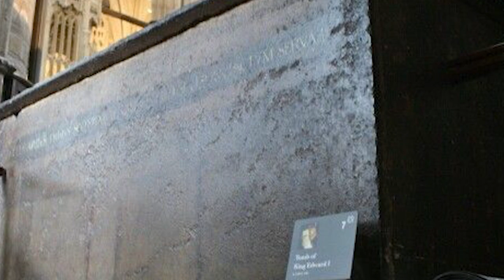The Story of King Edward I and Eleanor of Castile eldest son of Henry III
The Story of King Edward I and Eleanor of Castile, Father of Henry III

King Edward I, also known as Edward Longshanks, was one of the most significant and influential monarchs of mediaeval England. He was born on June 17, 1239, in Westminster, London, and he reigned from 1272 until his death in 1307.
Edward was the eldest son of King Henry III . He was given a traditional education for a prince and was taught to be a skilled warrior, which he demonstrated in several battles throughout his reign.
Edward was married to Eleanor of Castile, whom he met when he was travelling through Castile on his way home from the Crusades. They were married in 1254 and had 16 children together, although not all of them survived to adulthood. Eleanor was a devoted wife and queen, accompanying Edward on many of his military campaigns and earning the nickname "the pearl of Castile."

In today's video we look at The Story of King Edward I and Eleanor of Castile, Father of Henry III

Keep watching to see (rapid tags in a paragraph)

 Inspired by @PeopleProfiles

Inspired by The Heartbroken King | Eleanor of Castile dies 28th Nov 1290 and her husband Edward I deeply mourns

Inspired by Queen Eleanor of Castile (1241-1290)

Inspired by King Henry III-English Monarchs-Edward I Longshanks-Eleanor of Provence-The House of Plantagenet

Inspired by The Opening of the Tomb of King Edward I in Westminster Abbey

Inspired by King Edward I - Longshanks from Braveheart Documentary

Inspired by Longshanks - Edward I Hammer of the Scots Documentary

Inspired by BREAKING Into The Tomb Of King Edward I

On Travel Through Time we will go through History. history documentaries, history channel